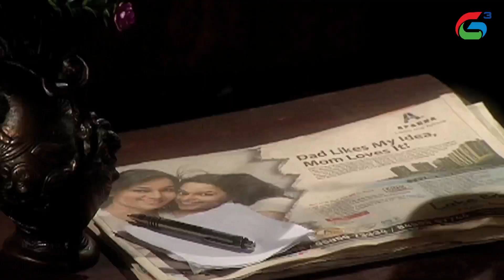Suryavamsam Episode 150